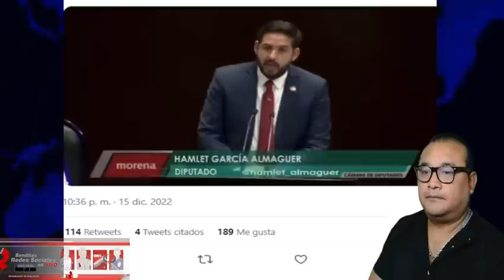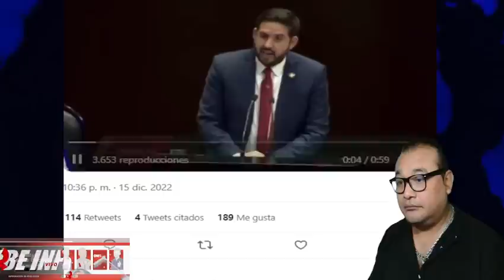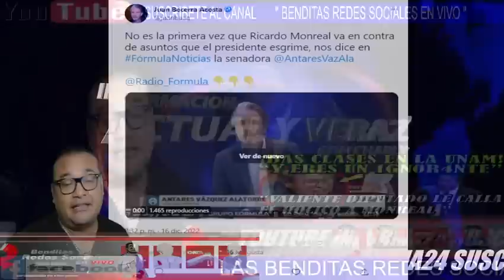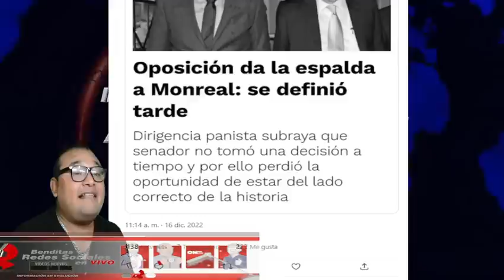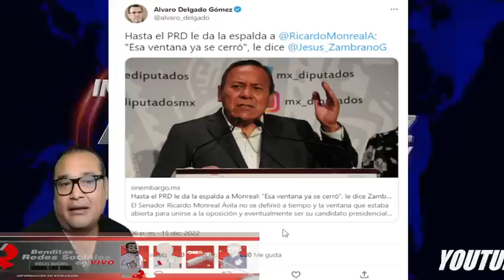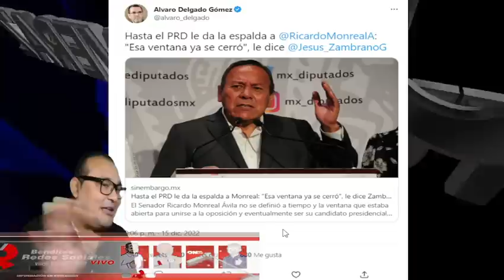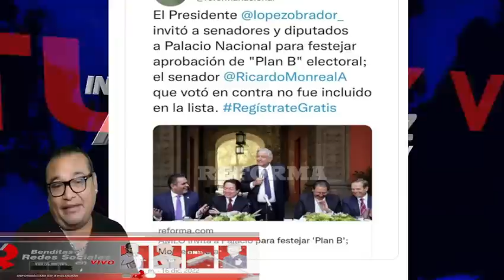YA NADIE LO RESPETA LO QUIEREN FUERA DE MORENA